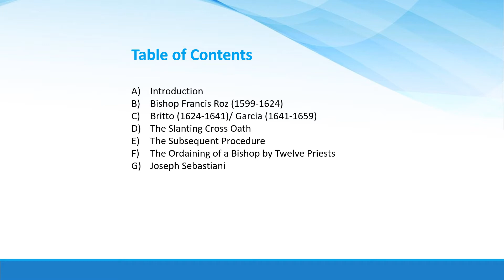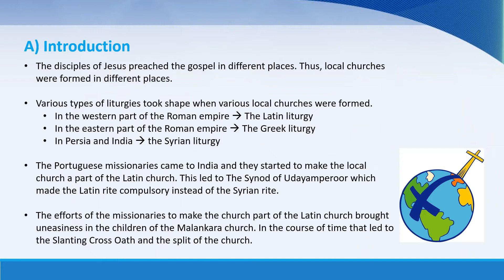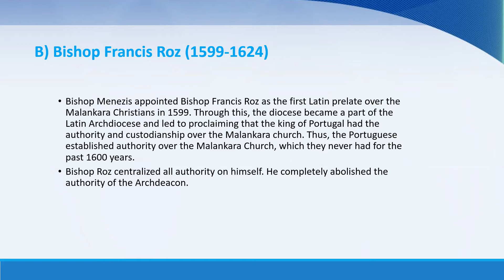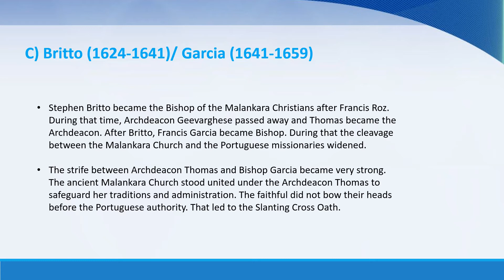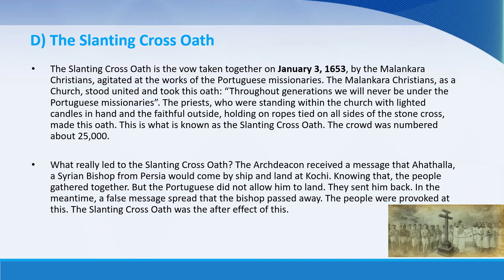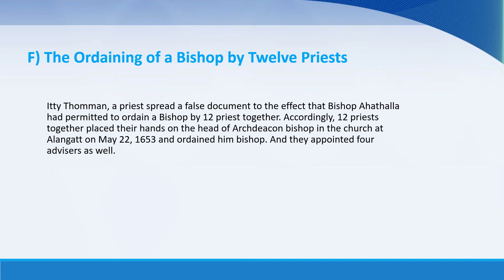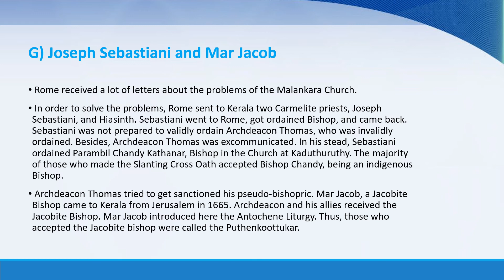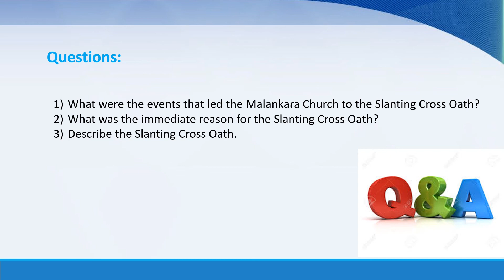Catechism Grade 7 - Lesson 17